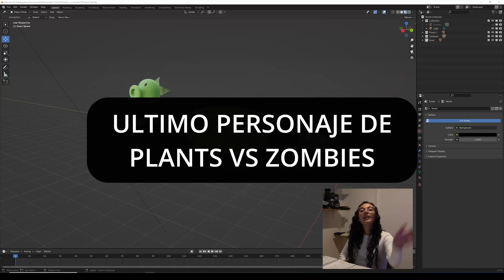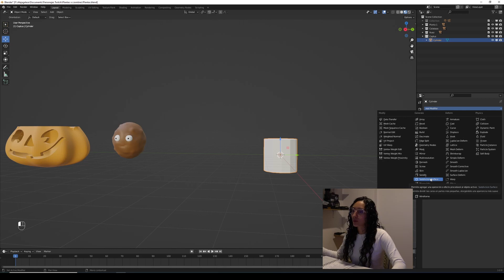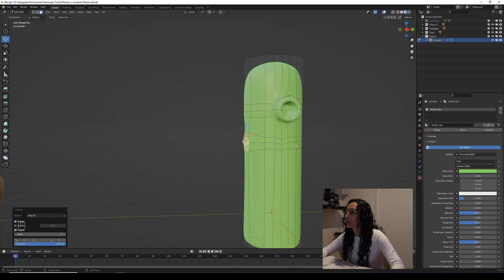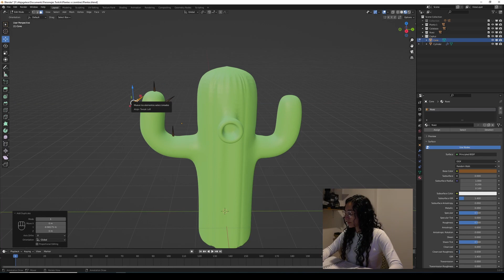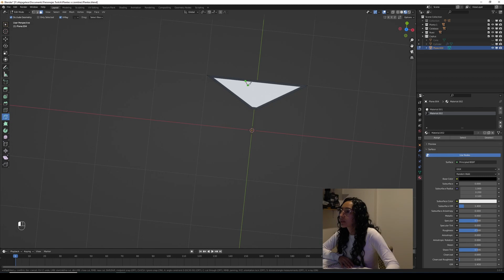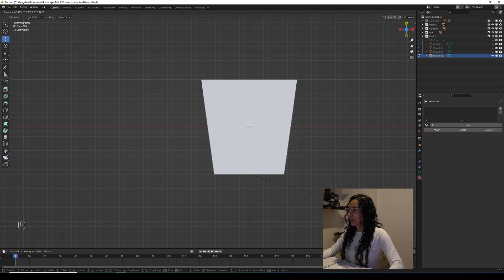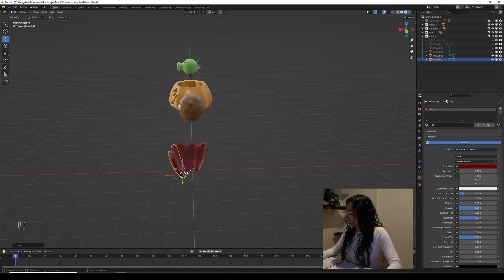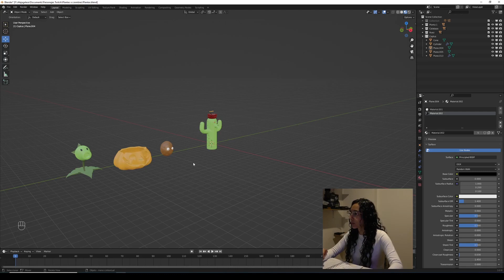Cactus Blender 3D - Plants vs zombies